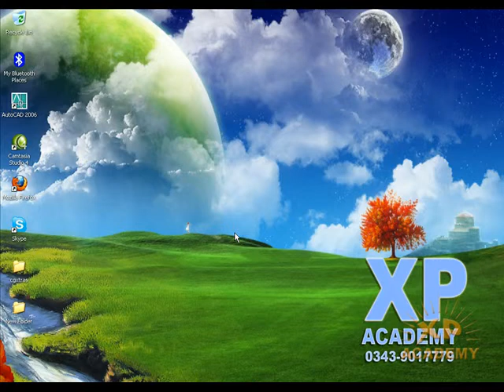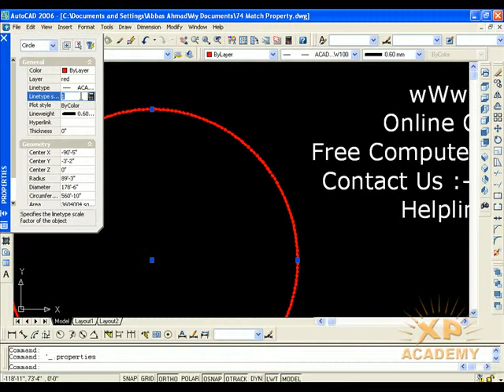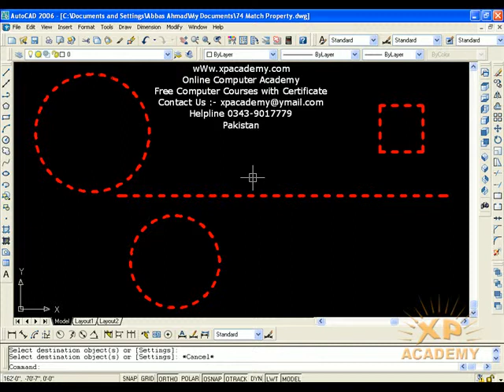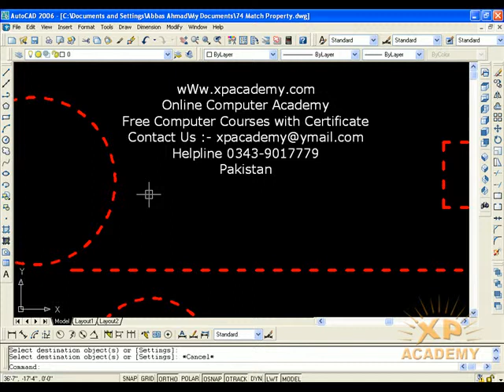Lesson 74: How to use Match Properties command in Autocad 2018 II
Welcome Back!
In this Lesson we will Discuss that How to use Match Properties command in Autocad 2018  in Detail.

AutoCAD Tutorial: How to use Match Properties command in Autocad 2018

In this tutorial you will learn:
1. How to use Match Properties command in Autocad 2018
2. How to Copy Properties From One Object to Other Objects
3. How to use MATCHPROP (Command) shortcut.

Learn AutoCAD from basics to advance for beginners.

I hope this tutorial helps you to learn Autocad from the basic level.